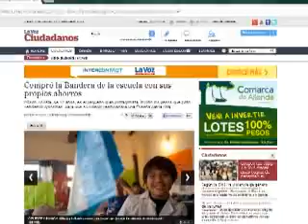web WILSON ACOSTA REPERCUCIONES EN LOS MEDIOS